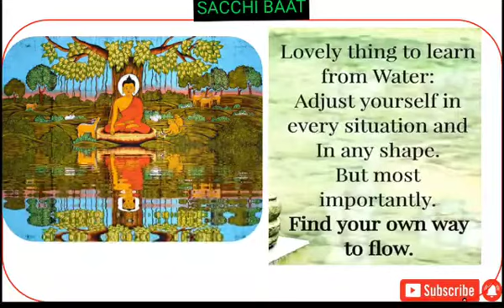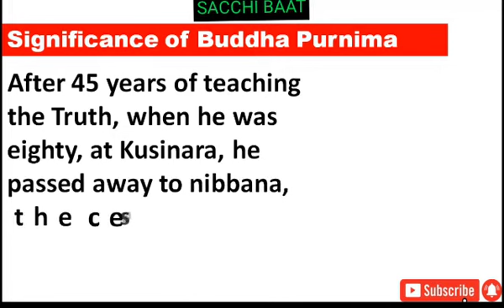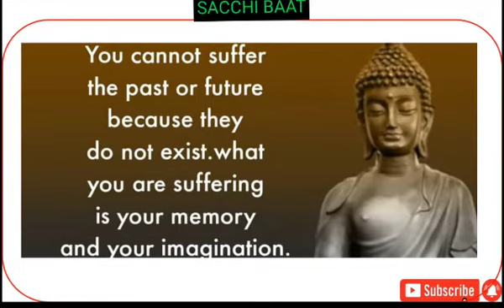Buddha Purnima : बुद्ध पूर्णिमा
According to Buddhist traditions, Prince Siddhartha Gautama, later known as Gautama Buddha, was born in 623 B.C. at Lumbini in the Terai region of Nepal.